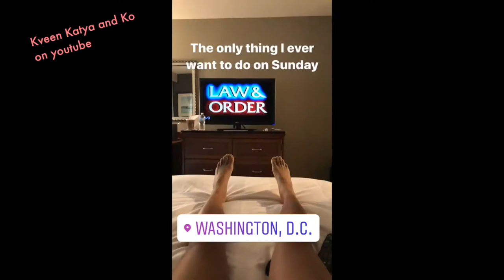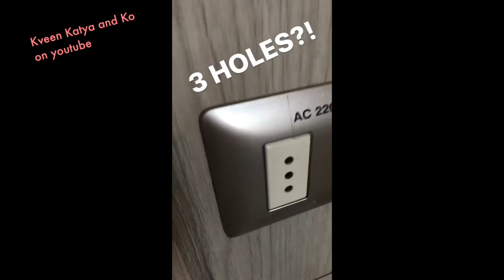Violet Chachki, Pearl Laison, Trixie Mattel, Milk, Kim Chi, Kimora Blac Instagram Stories